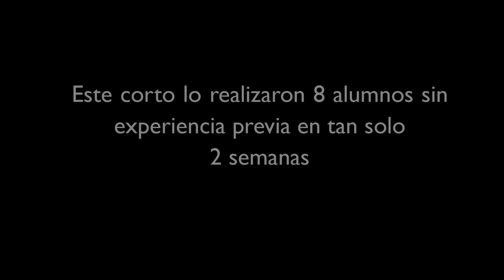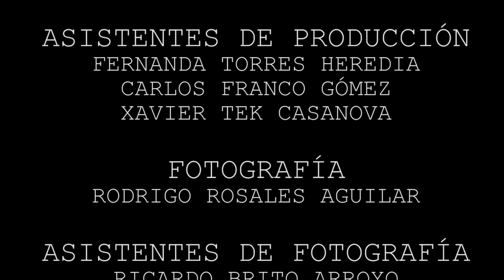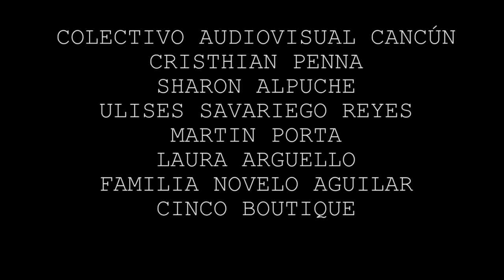Por Orden del destino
Cortometraje realizado por alumnos de Colectivo Audiovisual Cancún.
Sinopsis: Una chica de ciudad viaja a un pueblo que carece de las comodidades a las que ella está acostumbrada. En este viaje se encuentra con una pequeña niña que le dará un giro extraordinario a su vida.

Dirección: Keny Porras Rodríguez
Producción: Jaime Novelo Aguilar
Asistentes De Producción: Fernanda Torres Heredia, Carlos Franco Gómez, Xavier Tek Casanova
Fotografía: Rodrigo Rosales Aguilar
Asistentes De Fotografía: Ricardo Brito Arroyo, Bernardo Ramírez May
Sonido: Carlos Franco Gómez, Ricardo Brito Arroyo, Bernardo Ramírez May
Dirección De Arte: Fernanda Torres Heredia
Asistente De Arte: Carlos Franco Gómez, Jaime Novelo Aguilar
Vestuario: Fernanda Torres Heredia
Guión: Ricardo Brito Arroyo, Keny Porras Rodríguez
Idea Original: Keny Porras Rodríguez
Casting: Rodrigo Rosales Aguilar, Keny Porras Rodríguez, Ricardo Brito Arroyo
Cast:
Elena - Sofía Fuentes
Maya - Alba Valentina Flores
Abuela - María Magdalena Hidalgo
Mensajero - Ricardo Brito Arroyo
Practicante - Bernardo Ramírez May
Vendedora De Tienda - Beatriz Pérez Dorantes
Postproducción: Rodrigo Rosales Aguilar
Agradecimientos:
Cinco Boutique
Colectivo Audiovisual Cancún
Cristhian Penna
Sharon Alpuche
Ulises Savariego Reyes
Martin Porta
Laura Arguello
Familia Novelo Aguilar